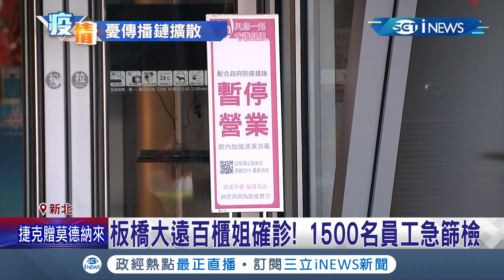車站就在旁邊! 板橋大遠百櫃姐確診 逾1500名員工急篩檢! 北市知名甜點店連續遇確診者光顧 老闆無奈"怎麼沒中威力彩"│記者 馬郁雯 潘建樺│【台灣要聞。先知道】20210829│三立iNEWS